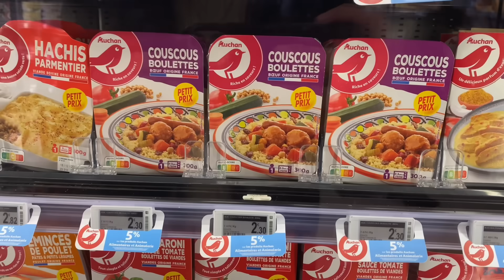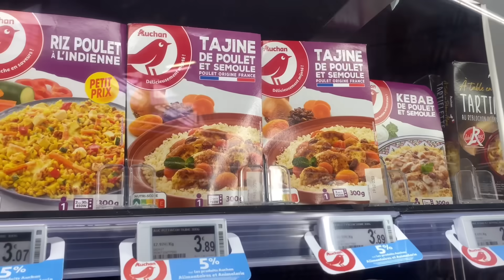تجربة أغرب الوجبات في اوروبا 🇪🇺🥐